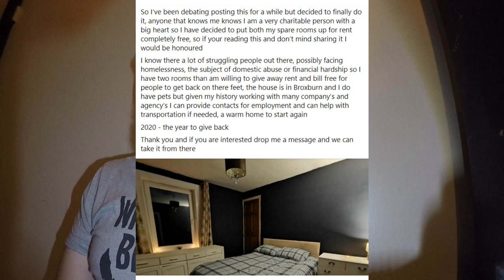HOW I WENT VIRAL (ALMOST) NEW MIC TEST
A quick look into a different side of me and my life, in more detail the charitable side